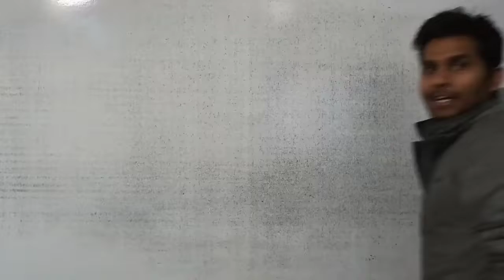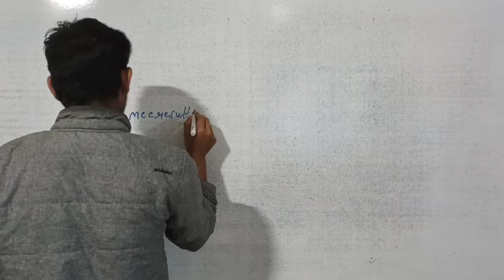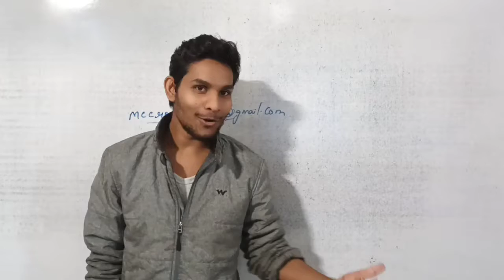NEET round-1 AIQ seat allotment list out now| how to check all India counselling seat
How to check have you got mbbs seat in all India counselling in round one.